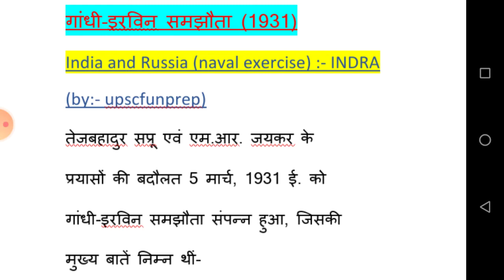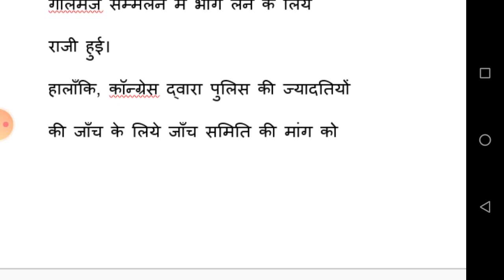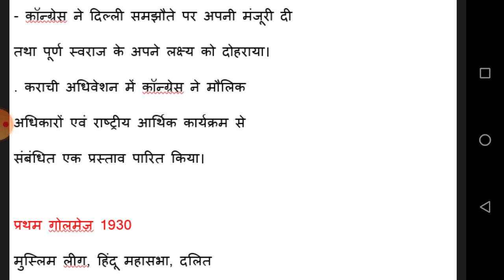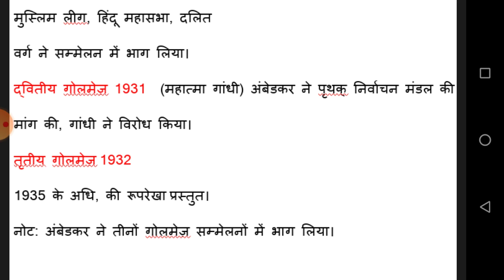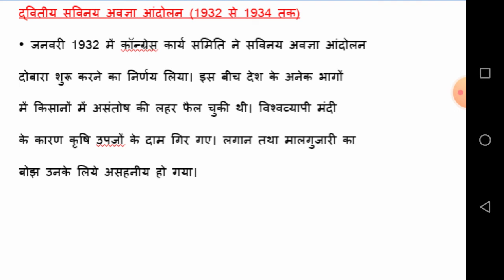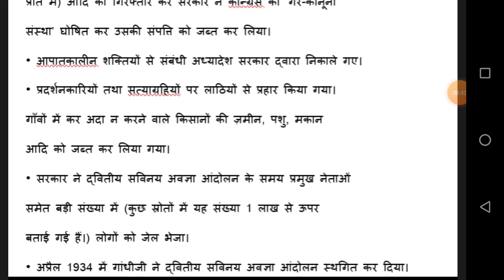गांधी इरविन समझौता ।। द्वितीय सविनय अवज्ञा आंदोलन।।modern history